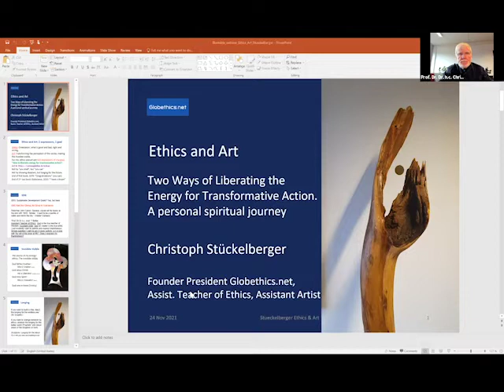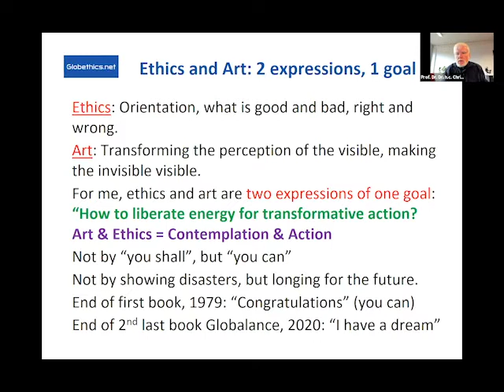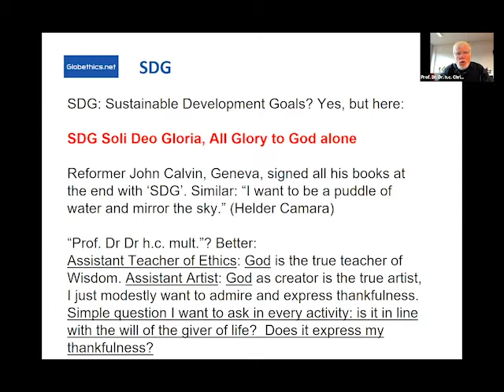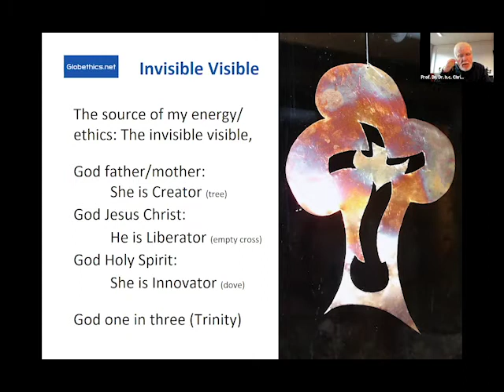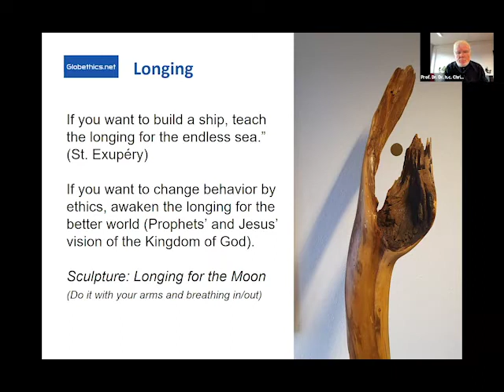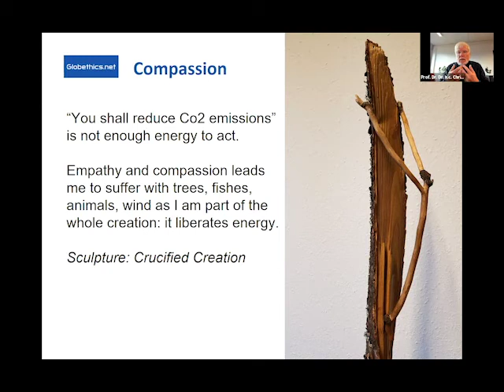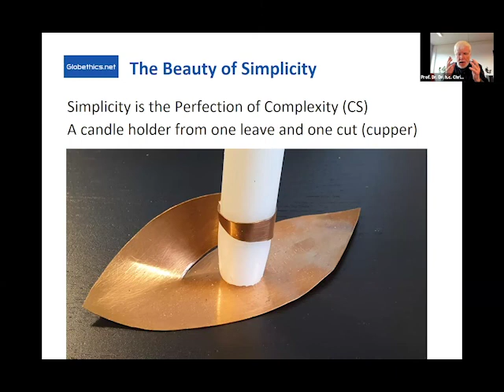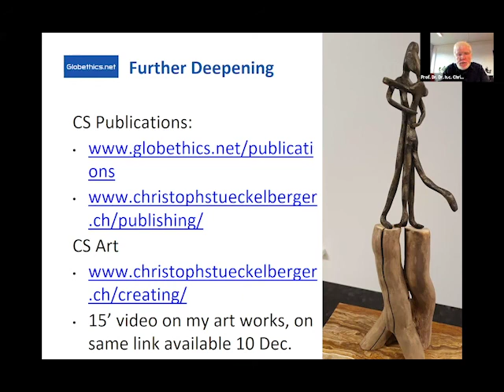Ethics and Arts: Two ways of liberating the energy for transformative action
In this Blue Table Webinar Dr Christoph Stückelberger gives his perspective on ethics and arts from a religious. Placing God as the true teacher of ethics and the true artist, and himself as an assistant, he emphasised the importance of the intention behind the art.